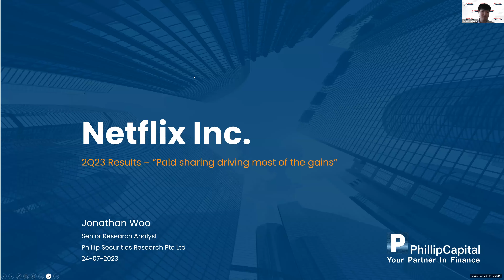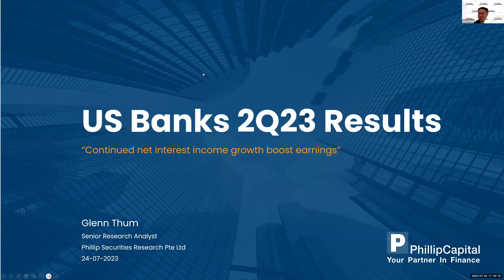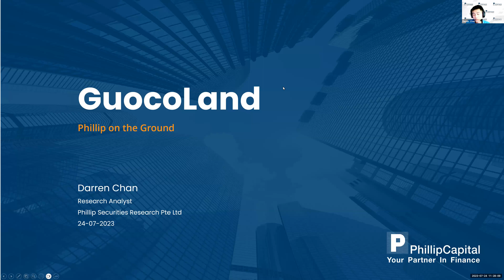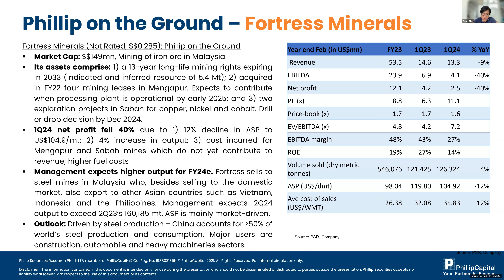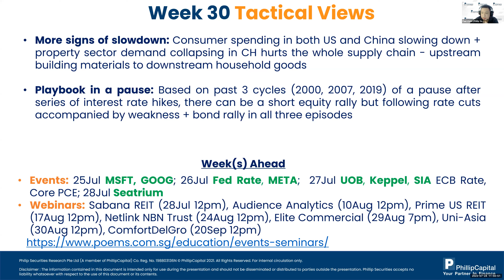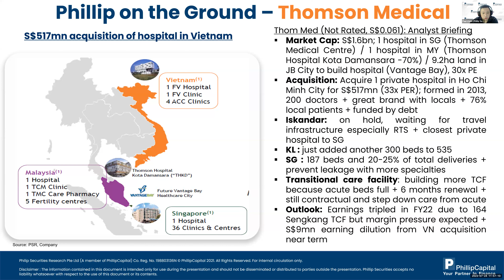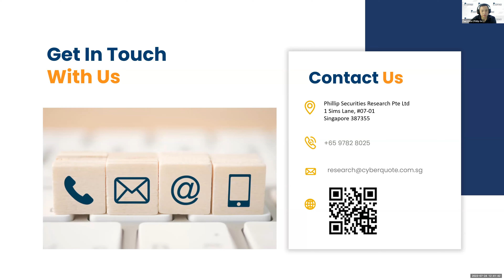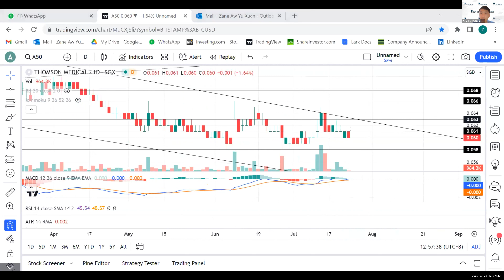Weekly Market Outlook: Netflix, Tesla, Sabana Industrial REIT, Tech Analysis, US Banks, SG Weekly...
00:32 Netflix Inc.
07:10 Tesla Inc.
13:03 Ohmyhome Ltd
18:10 US Banks
21:28 Sabana Industrial REIT
24:17 Manulife US REIT
28:15 GuocoLand
31:19 Fortress Minerals
35:44 Technical Analysis
43:49 Week 30 Phillip Singapore Weekly
57:19 Q&A